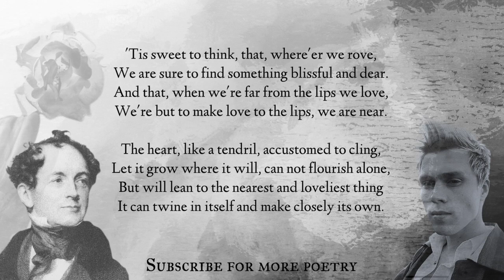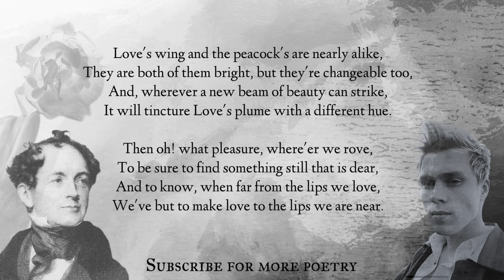'Tis Sweet To Think by Thomas Moore – Read by poet Arthur L Wood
'Tis Sweet To Think by Thomas Moore

'Tis sweet to think, that, where'er we rove,
We are sure to find something blissful and dear.
And that, when we're far from the lips we love,
We're but to make love to the lips, we are near.

The heart, like a tendril, accustomed to cling,
Let it grow where it will, can not flourish alone,
But will lean to the nearest and loveliest thing
It can twine in itself and make closely its own.

Then oh! what pleasure, where'er we rove,
To be sure to find something still that is dear,
And to know, when far from the lips we love,
We've but to make love to the lips we are near.

'Twere a shame, when flowers around us rise.
To make light of the rest, if the rose isn't there;
And the world's so rich in resplendent eyes,
'Twere a pity to limit one's love to a pair.

Love's wing and the peacock's are nearly alike,
They are both of them bright, but they're changeable too,
And, wherever a new beam of beauty can strike,
It will tincture Love's plume with a different hue.